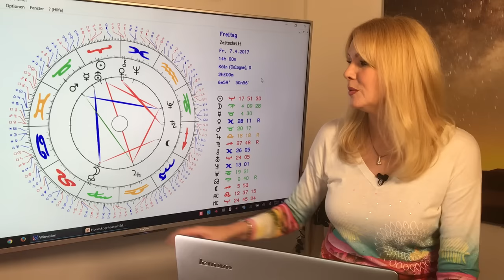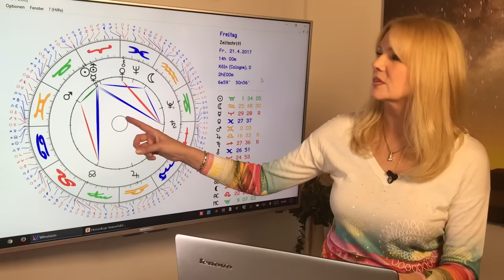Krebs: Liebeshoroskop im April 2017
Es wird ein wechselvoller Monat mit vielen gefühlsmäßigen Aufs und Abs. Aber die Liebesplaneten stehen die meiste Zeit günstig zur Krebssonne! Singles können leicht ihr Herz verlieren, sollten aber sehr vorsichtig sein, sonst könnten sie verletzt werden. Fest liierte sollten sich auf schöne Momente konzentrieren, falls es Probleme gibt, diese jedoch offen ansprechen. Das und mehr erfahrt Ihr in diesem Monatshoroskop. Mit dem ausführlichen Durchgang durch die Konstellationen des Monats und Euren TOP-Tagen im April!
Gern erstelle ich Euch ein persönliches Horoskop! So erreicht Ihr mich:
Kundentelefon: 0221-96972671